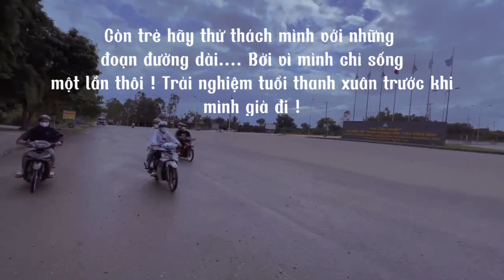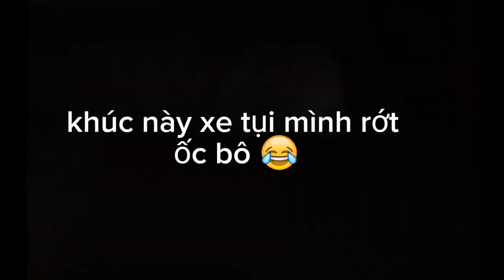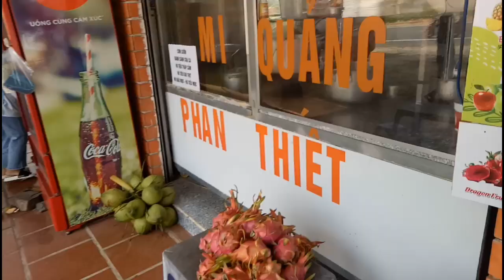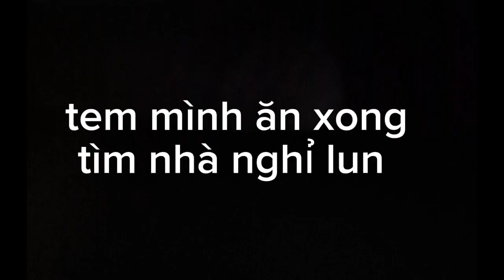Chuyến tour Bất ổn và những chuyện Kỳ dị liên tiếp xảy ra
Đây là vlog đầu tiên của mình mong mọi người xem góp ý để mình làm video tốt hơn! nhớ like , cmt ,sub cho kênh để kênh ngày càng phát triển nhé!